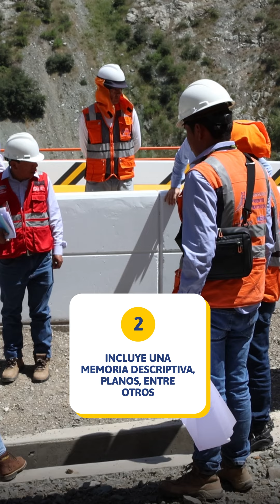ABC de PVD: Expediente técnico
¿Sabes la importancia del expediente técnico antes de ejecutar una obra?

En el ABC de PVD te lo contamos.